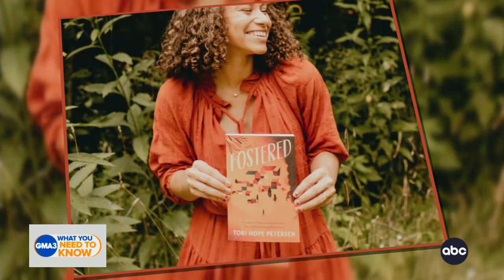November is Adoption Awareness Month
Foster youth advocate Tori Hope Petersen shares her journey to adoption and faith in a new book, “Fostered.”